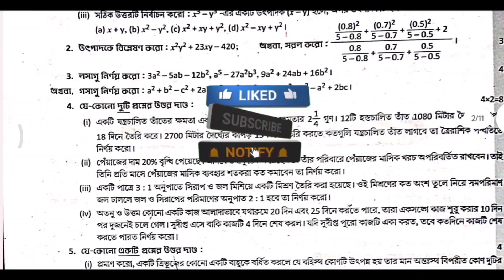#17 / class-8 /math /প্রশ্ন বিচিত্রা / 2nd summative /page 142 / 2024 /Sundarban Adarsha Vidyamandir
#17 / class-8 /math /প্রশ্ন বিচিত্রা / 2nd summative /page 142 / 2024 /Sundarban Adarsha Vidyamandir // 2024

👉All Video Playlist Link: Class 8 Math 2nd Summative 2024 Solution // Rai and Martin Prashna Bichitra

👉Our another Channel: @PravatGhoshVlogs

BB